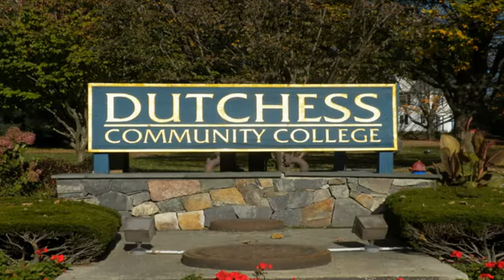Hasia Dine Ph D Holocaust Lecture May, 2016 05 02 2016